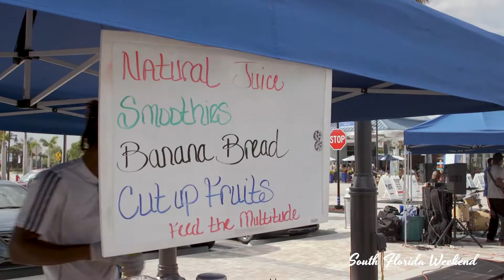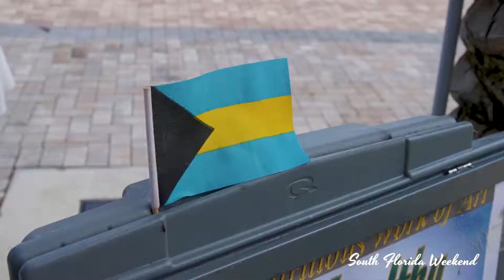Riviera Beach Marina - Tiki Market